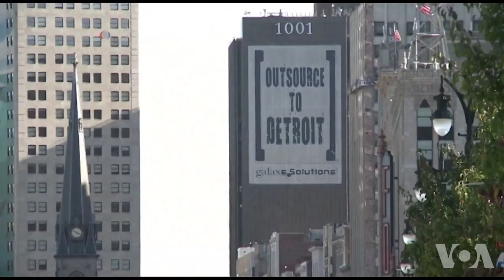输掉众议院 特朗普仍在记者会上宣布胜利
美国总统特朗普宣布共和党在中期选举中“接近完全胜利”。前一天，共和党在选举中失去了众议院的控制权，但保住了参议院的多数席位。在一场火药味强烈的白宫新闻发布会上，特朗普对共和党的混合表现做出了评价。